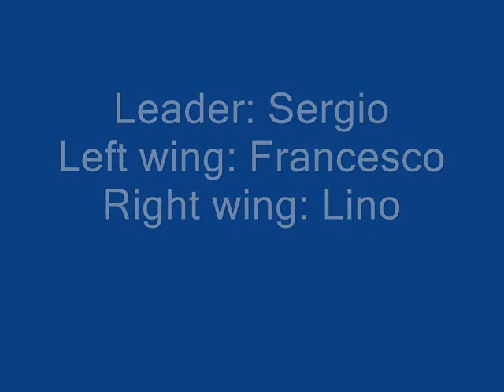sting team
Nell'ottobre 2011, in occasione della Festa degli Angeli, a Caravaggio con gli amici piloti Lino, Francesco e Sergio Salgaro come leader effettuammo alcuni passaggi in formazione sul Monumento all'Aviatore nei pressi della città. Dedico questo filmato al nostro leader...